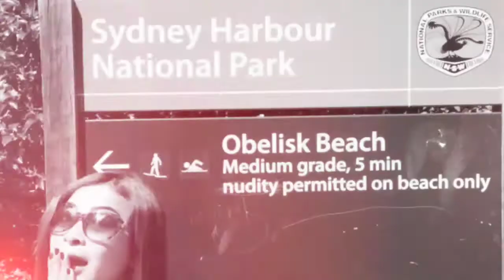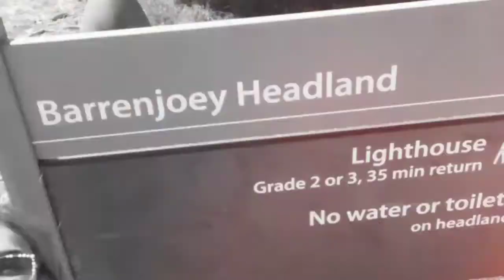the ground Alexandria, Headland, palm beach, the Entrance